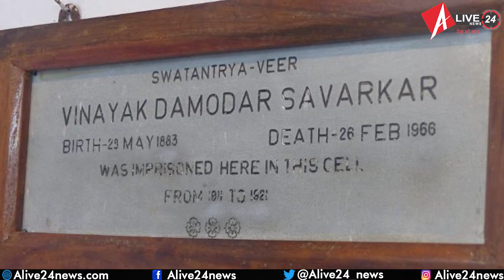Veer Savarkar Jayanti : अंग्रेजी हुकूमत हिलाने वाले Vinayak Damodar Savarkar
भारतीय स्वतंत्रता आंदोलन के सेनानी और प्रखर राष्ट्रवादी नेता विनायक दामोदर सावरकर की आज जयंती है। इस मौके पर प्रधानमंत्री नरेंद्र मोदी ने उन्हें श्रद्धांजलि दी है। पीएम मोदी ने सावरकर की जयंती के मौके पर उन्हें नमन किया और उनकी बहादुरी के लिए उन्हें याद किया है।  पीएम मोदी ने एक वीडियो पोस्ट करते हुए ट्वीट किया कि उनकी जयंती पर, मैं साहसी वीर सावरकर को नमन करता हूं। हम उन्हें उनकी बहादुरी के लिए याद करते हैं, जो कई अन्य लोगों को स्वतंत्रता संग्राम में शामिल होने और सामाजिक सुधार पर जोर देने के लिए प्रेरित करते हैं।